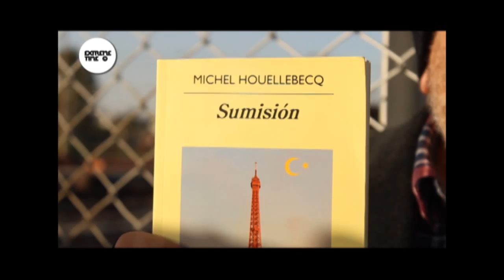Extreme Time TV Junio 21 Bloque 1: BARCELONA & MADRID 2014 AREA – NICOLÁS PEREYRA